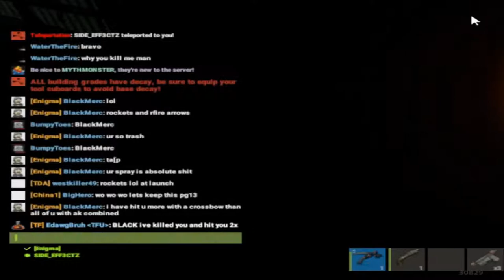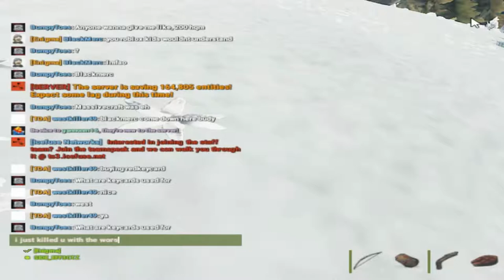RUST (Modded)| Cobalt Team Enigma: The Ol Reach Around